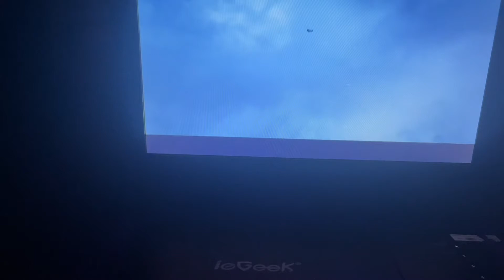Puss in boots tv edits Disney channel